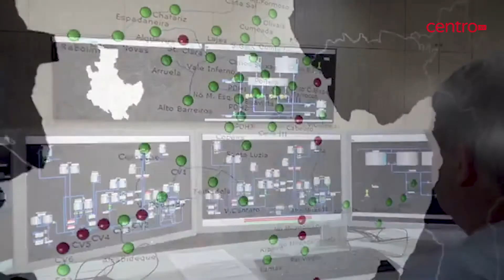Arganil com investimentos na rede de água e de saneamento de 12 milhões de euros